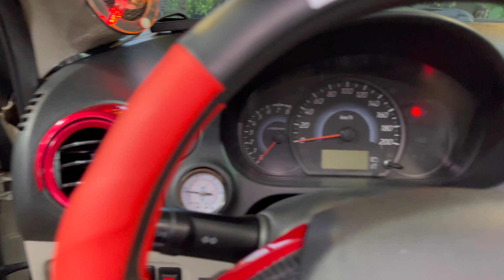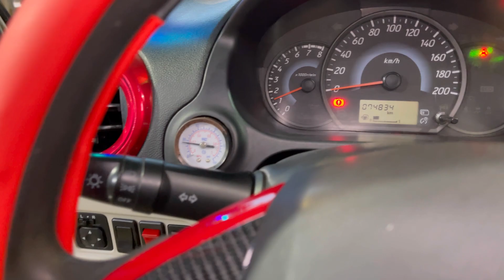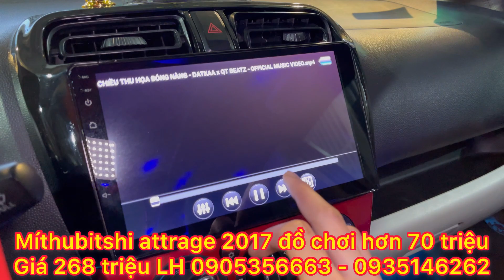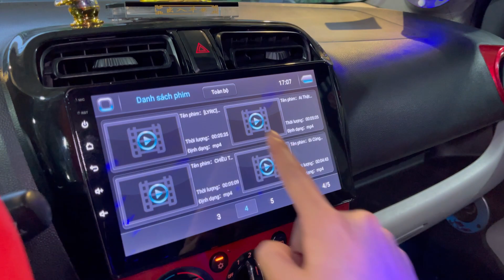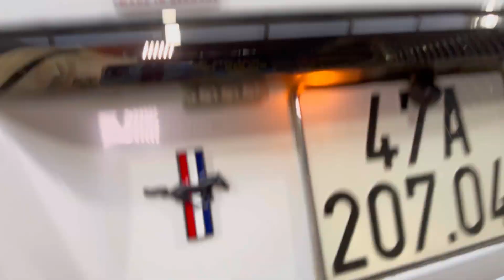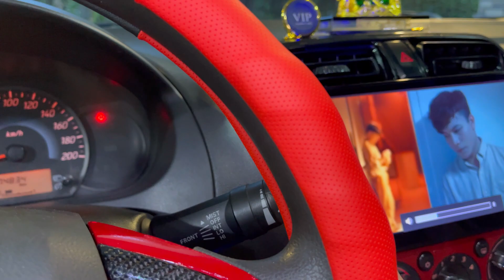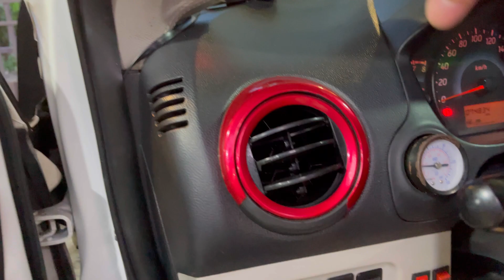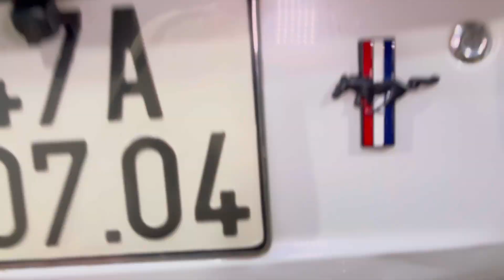Đồ chơi hơn 70 triệu ATTRAGE 2017 Một Chủ LH 0905356663 - 0935146262 bao vận chuyển toàn quốc